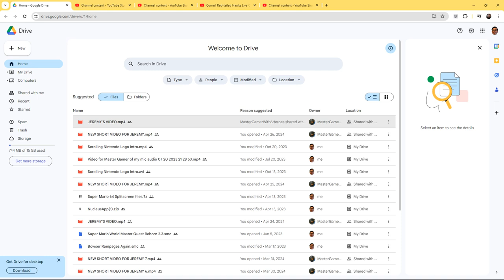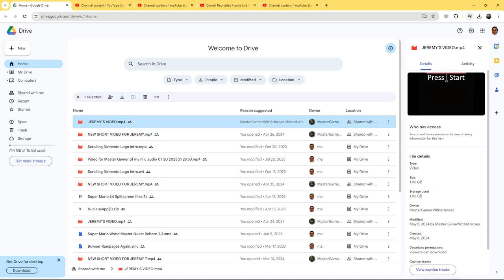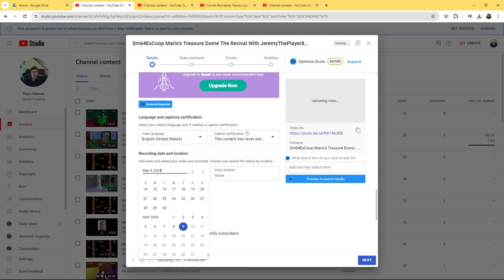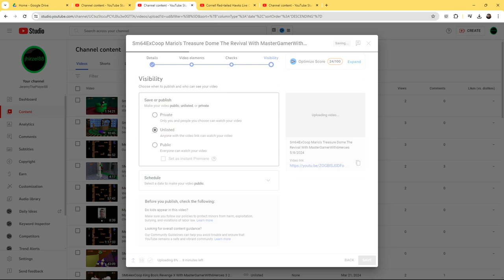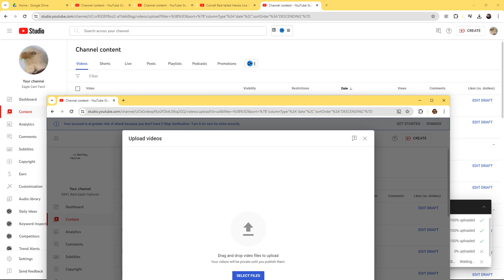Cornell Red Tailed Hawks 05/08/2024 22:38